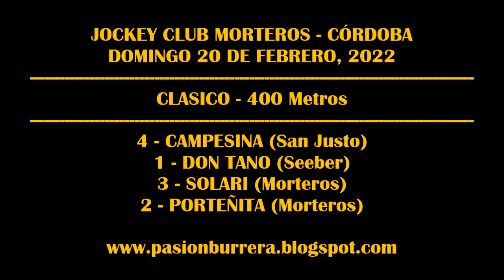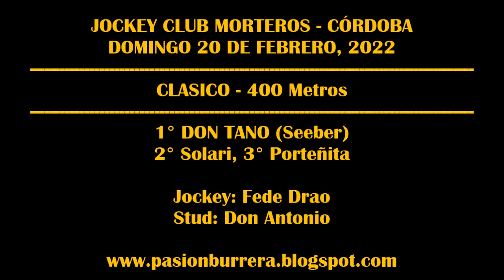DON TANO - MORTEROS (20-02-2022)